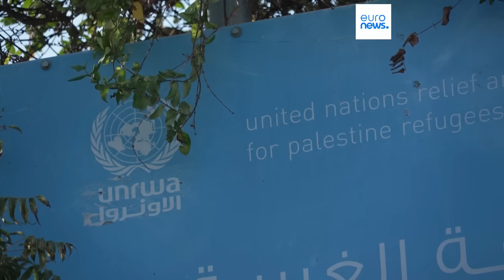EURONEWS HOY | Las noticias del jueves 31 de octubre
Euronews Hoy le ofrece las noticias más destacadas de la jornada: más de 150 muertos en la peor DANA del siglo en Valencia; Corea del Norte lanza un misil que bate récords de distancia, y Harris y Trump apuran su campaña en los estados clave.